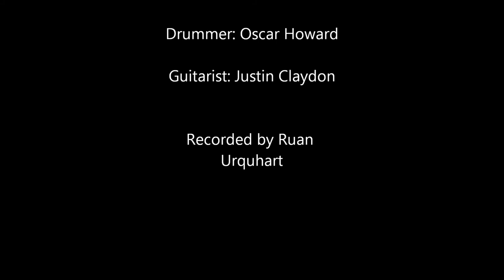Justin and Oscar playing at Gairloch High School dance 2013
Oscar and Justin playing at the gairloch high school dance 2013